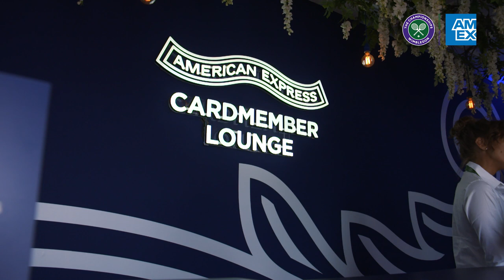Horticulture, Strawberries and Cream | Around the Grounds withAmex | Wimbledon 2022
“Strawberries and cream, always…and champagne!”

In the latest Around The Grounds WithAmex, Kenzie Benali went to see for herself all things quintessentially Wimbledon